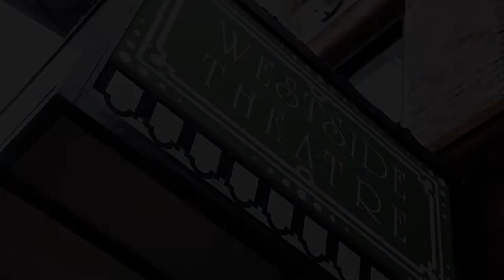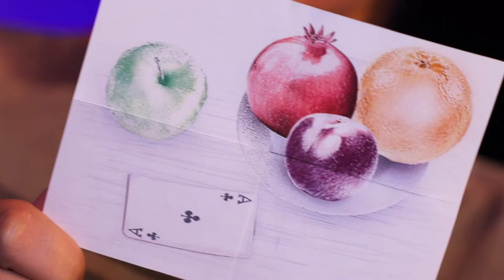Vitaly Beckman Brings the Magic to Broadway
This Is Broadway introduces you to the mind blowing illusions of Vitaly Beckman.  His new Off-Broadway show is amazing and entertaining audiences right now.  And Vitaly just introduced a brand new trick to our friend, Beth Troutman.

He stumped Penn & Teller on their hit TV show Fool Us. He has amazed and entertained audiences from all over the world. He is hailed as one of the most unique and innovative illusionists in the world. Now Vitaly Beckman brings his latest and most ambitious production to the stage with An Evening of Wonders.